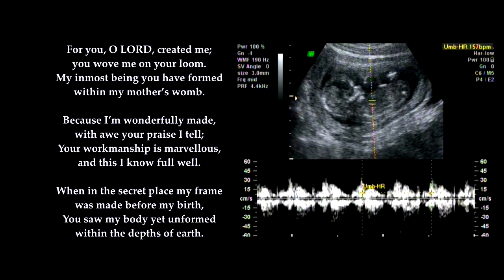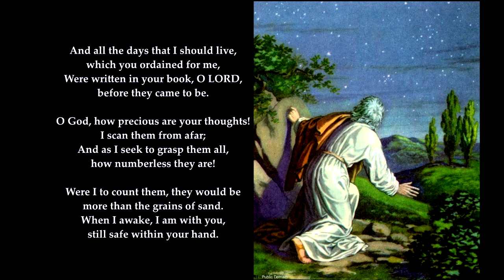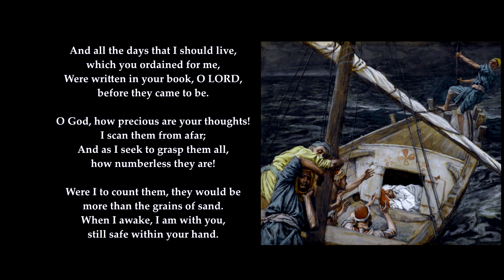Psalm 139: 13-18 of 24 "For you, O LORD, created me; you wove me on your loom." Tune: Bays of Harris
Psalm 139
Sing Psalms version - ""For you, O LORD, created me; you wove me on your loom."
tune:  Bays of Harris
The images are only intended to provide resonances with some aspects of the psalm; they are not intended as a one-to-one correspondences. They are more like visual cross-references.
images:
William Brassey Hole - Samuel anointing David (1 Samuel 16)
William Brassey Hole - David spares Saul's life (1 Samuel 24-28)
James Tissot - The Cock Crowed
William Brassey Hole - Nathan the prophet denounces the sin of David (2 Samuel 12)
William Brassey Hole - The Sorrow of King David (2 Samuel 12)
Jonah flees
Jonah below the deck

PSALM 139 (a)  C.M.

 1 O LORD, you have examined me,
   you know me through and through.
 2 My sitting, rising—all my thoughts
   afar are known to you.

 3 My going out and lying down
   are plain before your view.
 4 Before I speak a word, O LORD,
   it is well known to you.

 5 You hem me in—behind, before;
   you lay on me your hand.
 6 Such knowledge is too wonderful,
   too high to understand.

 7 Where can I from your Spirit flee
   or from your presence go?
 8 If to the heavens, you are there,
   or in the depths below.

 9 If I should take the wings of dawn
   and dwell beyond the sea,
 10 There also you would be my guide,
   your right hand holding me.

 11 If I should say, “Surely the dark
   will hide me from your sight,
  When all the light surrounding me
   becomes as dark as night”—

 12 Yet even darkness is not dark
   to you in any way;
  For darkness is as light to you,
   the night will shine like day.

 13 For you, O LORD, created me;
   you wove me on your loom.
  My inmost being you have formed
   within my mother’s womb.

 14 Because I’m wonderfully made,
   with awe your praise I tell;
  Your workmanship is marvellous,
   and this I know full well.

 15 When in the secret place my frame
   was made before my birth,
  You saw my body yet unformed
   within the depths of earth.

 16 And all the days that I should live,
   which you ordained for me,
  Were written in your book, O LORD,
   before they came to be.

 17 O God, how precious are your thoughts!
   I scan them from afar;
  And as I seek to grasp them all,
   how numberless they are!

 18 Were I to count them, they would be
   more than the grains of sand.
  When I awake, I am with you,
   still safe within your hand.

 19 May God destroy all wicked men!
   Away, you men of blood!
 20 Your foes, with evil in their hearts,
   misuse your name, O God.

 21 Do I not hate all those, O LORD,
   who your great name oppose?
 22 I cannot but abhor them all;
   I count them as my foes.

 23 Search me, O God, and know my heart;
   my anxious thoughts survey.
 24 Show me what gives offence to you,
   and lead me in your way.